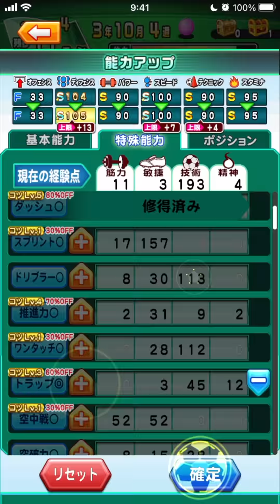【ニール初使用】カンストオーバータッグ連発！in大地ふるさと高校 べたまったり実況